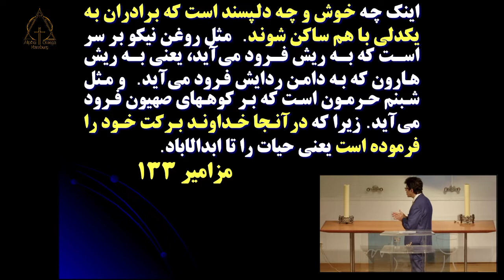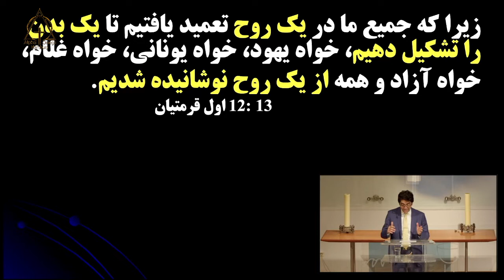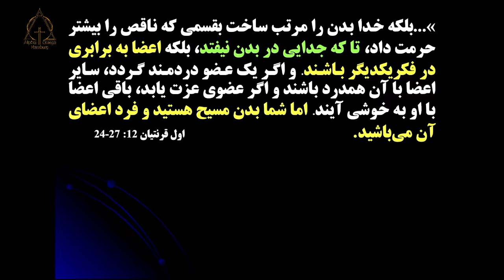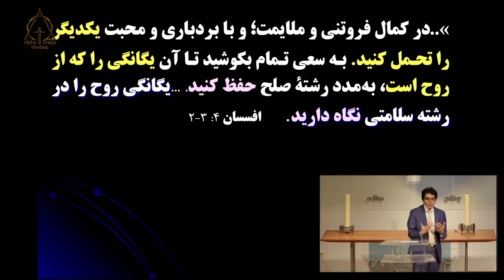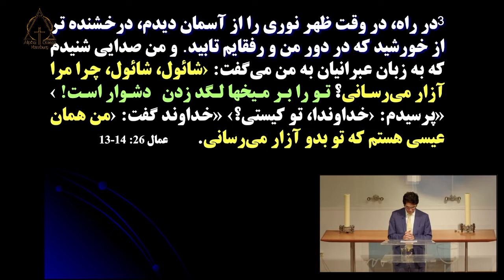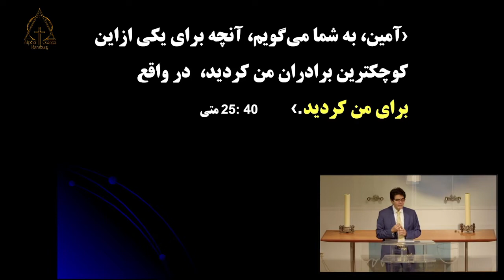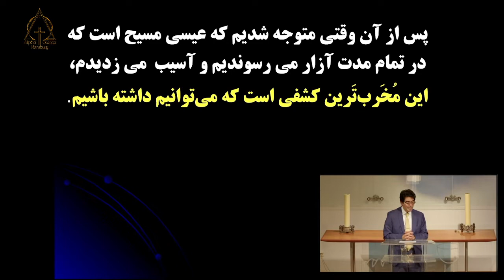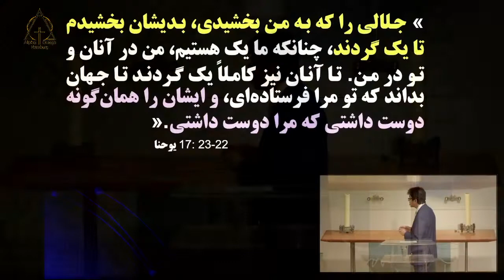۰۶-۰۲-۲۰۲۲ کشیش آلبرت بابایان تو را بر میخها لگد زدن آسان نیست